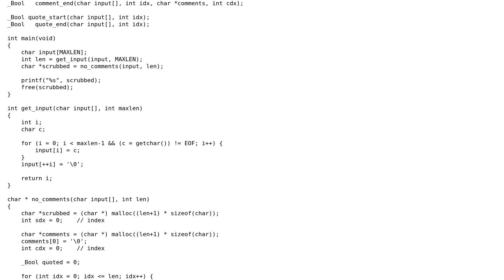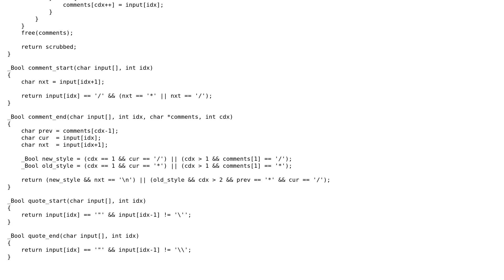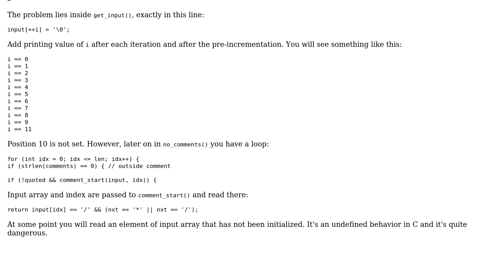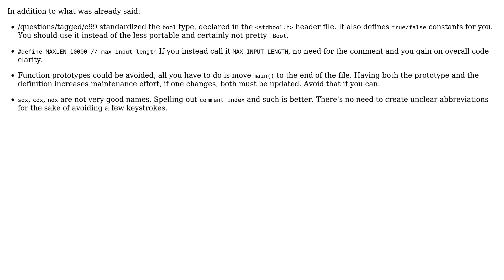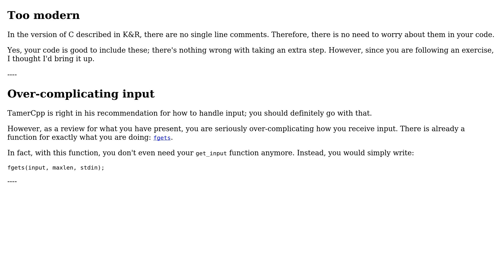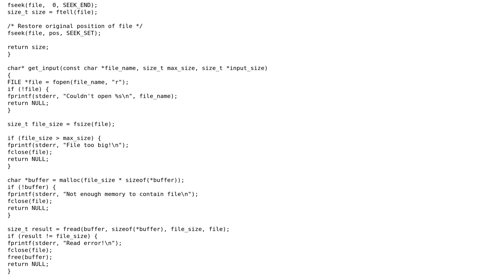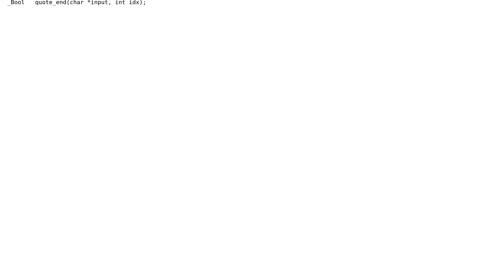Code Review: K&R 1-23 Remove all C comments (6 Solutions!!)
Code Review: K&R 1-23 Remove all C comments

With thanks & praise to God, and with thanks to the many people who have made this project possible! | Content (except music & images) licensed under CC BY-SA | Music | Images & others | With thanks to user zwol user SirPython user ivan user holroy user glampert user Bizkit user Arkadiusz Drabczyk and the Stack Exchange Network Trademarks are property of their respective owners. You are responsible for your own actions.